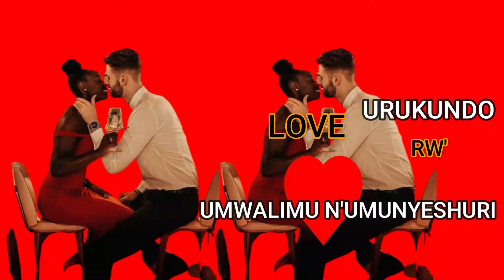💕INKURU Y'URUKUNDO💕 IRANGIRA: Urukundo umukobwa yakunze Umwalimu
Iyi nkuru y'urukundo ikubiyemo ubutumwa bwinshi bwubaka imibanire y'abakundana; baba ababana cg abitegura kubana.
Niba ufite ubuhamya wifuza gusangiza abanyarwanda, twandikire